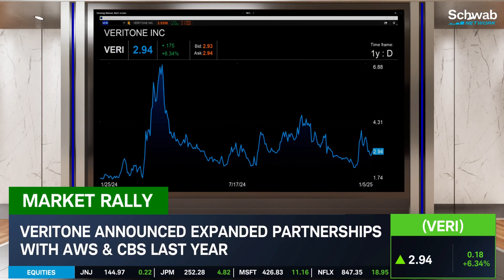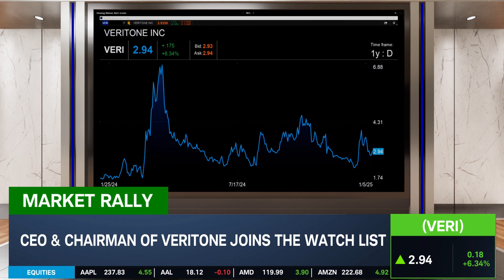Veritone (VERI) CEO on Using A.I. for Public Sector Security & AWS Partnership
Ryan Steelberg, CEO of Veritone (VERI), talks about its use of A.I. to enhance security in the public sector. He explains how the company is cleaning up its balance sheet through expansion and its partnership with Amazon's (AMZN) AWS.